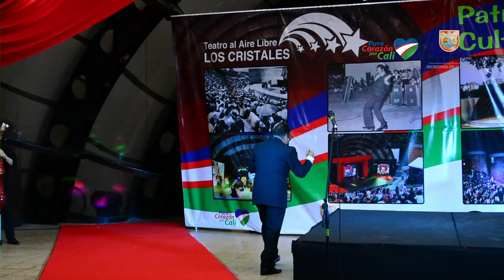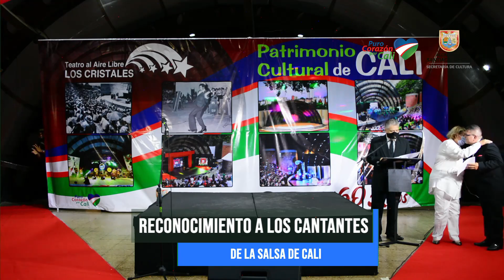TRANSMISIÓN AXTV, SALSA DE CALI PARA EL MUNDO, LOS CRISTALES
10 de octubre, Manuel